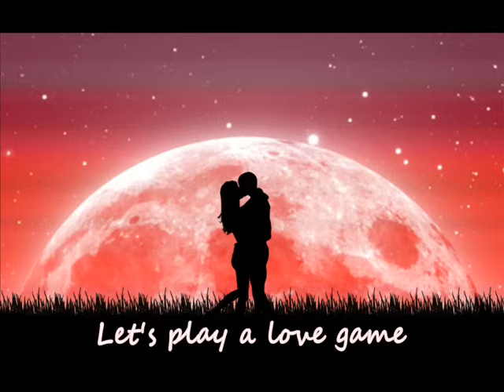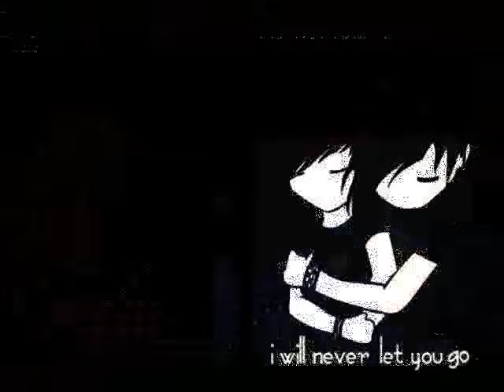PORTE-BONHEUR (RODRIGUE MILIEN)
This song "Porte-Bonheur" is one of Rodrigue Milien biggest hits.
Rodrigue was one of the most talented singers of his time. During his 40-something year career, he has recorded more than 20 albums (some with his group Combite Creole"). Rodrigue Milien has released so many mega hits in the 70's and 80's, from "Konfesyon" to "Rejete" to "Passion D'Amour" and "Mwen Ta Renmen Konnen" to "Porte-Bonheur", etc..., that we all can find one of his hits that we can relate to.
Since the song "Porte-Bonheur" is one of my favorites and a video wasn't made for it by the artist, I choose to create this video using pictures related to the lyrics to give a fresh air to song.
Miguel MINGOLOVE Romain